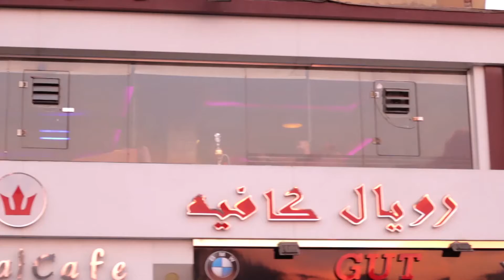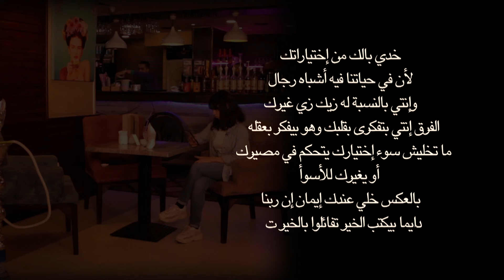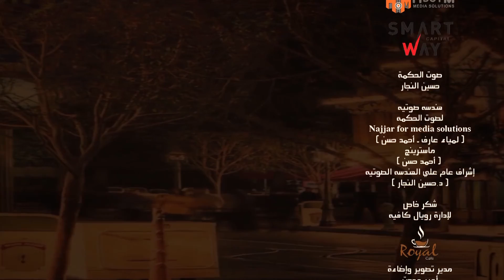الإشتغالة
تمثيل
حسن المصرى
آية عمار
أوسكار مجدى

إسكريبت رايتر
أحمد بوتر

سيناريو
ندى عمر

إعداد إسكريبت
هلال الحاكمى

معدات واداره إنتاج
إتش إم ميديا لوجو
زووم

صوت الحكمه
حسين النجار

هندسه صوتيه
لصوت الحكمه
Najjar for media solutions
( لمياء عارف - أحمد حسن )
ماسترينج
 ( أحمد حسن )
إشراف عام علي الهندسه الصوتيه
( د.حسين النجار )

شكر خاص
لإدارة رويال كافيه

مدير تصوير وإضاءة
أمير مدحت

مونتاج
محمد عصام

إنتاج
أنا الفن
أيمن المفتي
I Art
AYMAN AL-MUFTY

فكره وإخراج
حسن المصرى